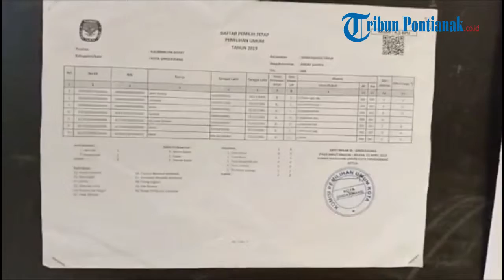Kisah Akim, Pasien RSJ yang Ikut Nyoblos di Pemilu 2019